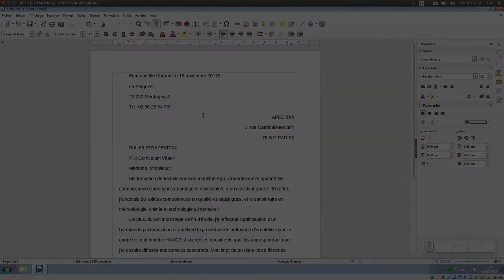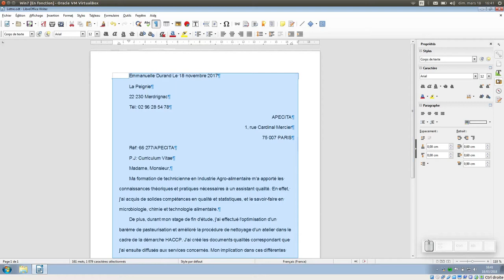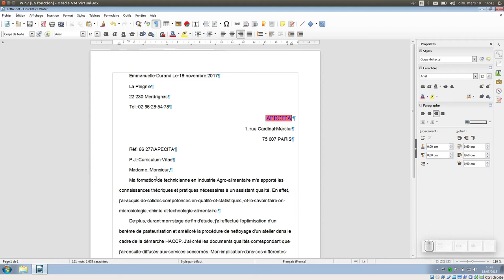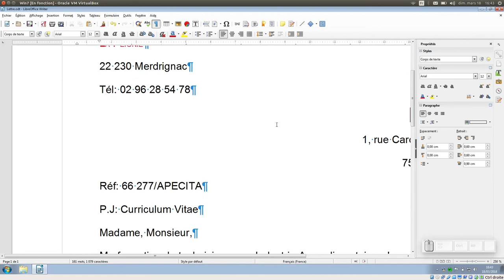Tuto vidéo : Formater les caractères dans LibreOffice Writer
Points à retenir :
- Format - Caractère
- Police
- Effets de caractère
- Surlignage
- Bordures
- Insertion - Caractères spéciaux